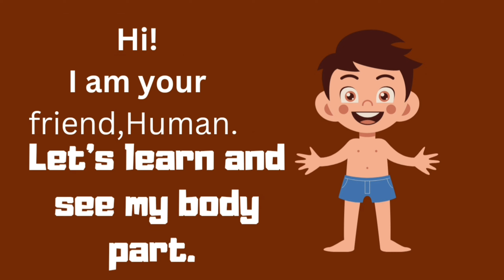Let's Learn With Fun (Part Of Body) Part 1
Let's Learn With Fun For Toddler

Video Highlights :-
Body part introduction
Learning video for toddler
Quiz for toddlers
What are fun quiz questions for kids?
What are some fun quiz questions?
Who am I questions and answers for kids?
How do you play 21 questions for kids?
What are some good 20 questions for kids?
What are simple questions for kids?
What is the 10 question game?
Do I know my child questions?
Are you questions for kids?
What are fun questions to ask 3 year olds?
What are good questions to ask a 3 year old?
What are common questions toddlers ask?
How do you play 20 questions for kids?
What is question game in Montessori?
Which is best questions for kids?
How many questions does a 4 year old?
What do most 3 year olds know?
What do 3 year olds like to play?
What a 3 to 4 year old should know?
How do I teach my 3 year old questions?
How do you talk to a 2 year old?
How do you play the 3 question game?
What is normal speech for a 2 year old?
What activities help toddler talk?
What should a 3 almost 4 year old know?
What questions should I ask preschool?
Should a 3 year old know colors?
What should a 2.5 year old know academically?
What questions do 4 year olds ask?
How do you entertain a 3 year old indoors?
What games should I teach my 3 year old?
How do I keep my toddler busy?
Do 2 year olds know what they are saying?
What a 2 year old should know?
What are common toddler questions?
What are some fun questions?
What should a 3 year old know educationally?
What should my toddler know by 4?
What are some fun questions to ask kids?
What Should toddlers be learning at 2?
How can I educate my 2 year old at home?
What self help skills should a 2 year old have?
What activities should a 2 year old be doing?
How do I entertain my 2 year old all day?
When should I start teaching my baby ABC?
What do 2 year olds struggle with?
What age do babies like books?
What letters to start teaching first?
When should I start teaching colors?
Can 2 year olds recognize letters?
When can kids count to 10?
How do I know if my toddler is happy?
Do 2 year olds get bored easily?
Should a 2 year old know colors?
What keeps a 2 year old busy?
How do you stimulate an intelligent 2 year old?
How do I teach my toddler at home?
What should my 2 year old be learning?
What is the best way to train a child?
How do toddlers learn so fast?
How do toddlers learn fast?
When should a child know their ABC's?
What is the first thing to teach a toddler?
How do I make my toddler enjoy time?
How do you make a toddler happy?
How do you play with a toddler?
How to teach a child to read?
How do I know if my 2 year old is gifted?
What are the 4 methods of learning for toddlers?
What age do toddlers learn the most?
How can I teach my toddler to memorize?
What words do most 2 year olds know?
What time do kids learn best?
How can I train my intelligent baby?
Learning activities for toddlers age 2
What educational activities for two year olds?
What creative activities can a two year old do?
How do I entertain my 2 year old smart?
What activities help brain development in toddlers?
What are good learning things for 2 year olds?